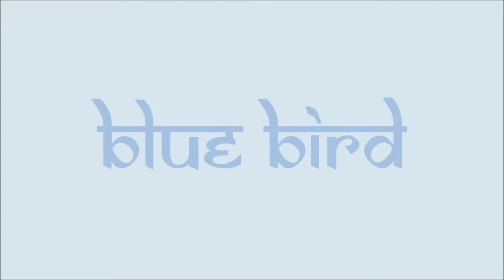Blue bird - Cosmic replicant